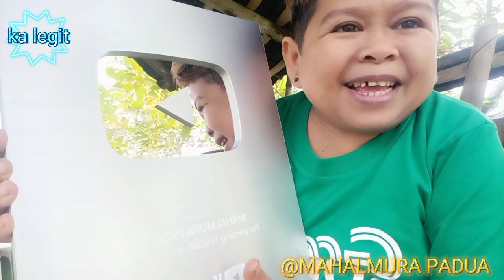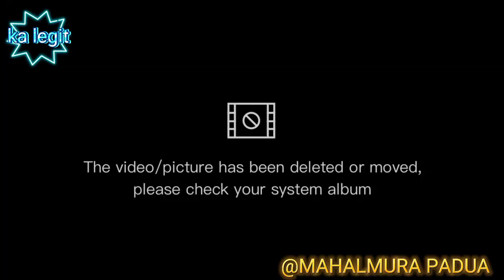Na surprise ako sa silver button